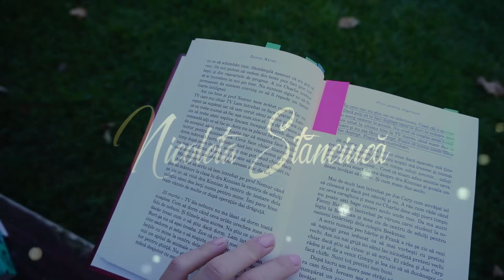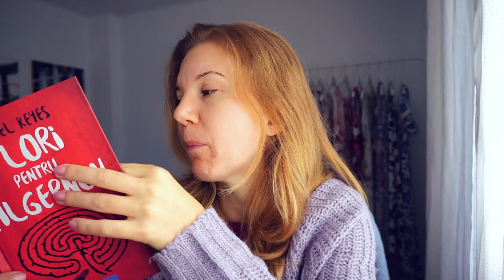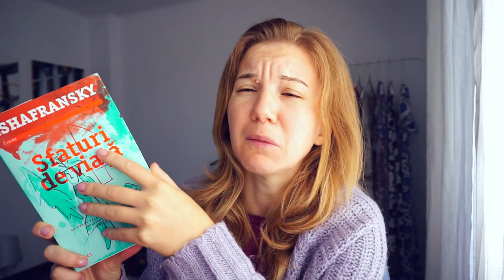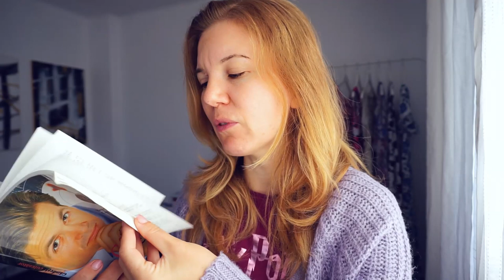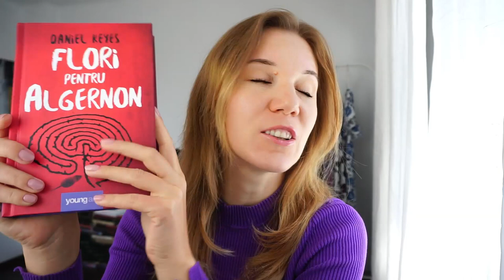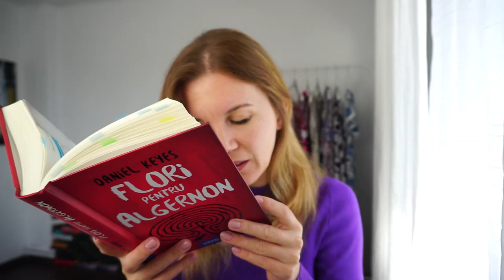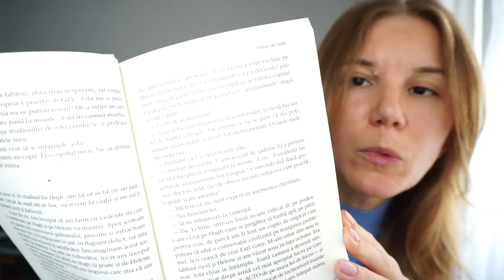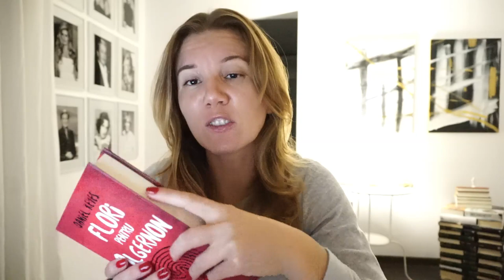Cărți și Confesiuni | Weekly Reading Vlog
Încă un experiment literar pentru mine, am zis să văd cum este să filmez un vlog în timp ce citesc timp de o săptămână. Trebuie să recunosc că a fost o săptămână interesantă.▼▼▼

💟✔ E M A I L

💡INFORMATII UTILE:
CE PORT: